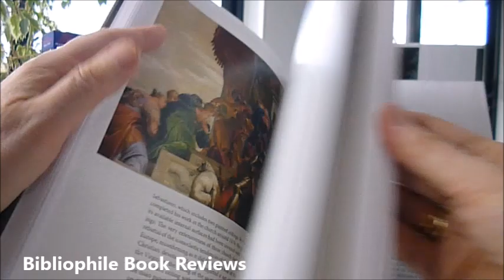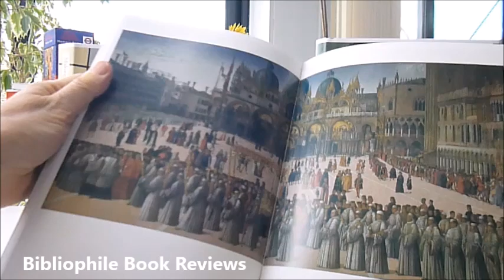RENAISSANCE ART IN VENICE: From Tradition to Individualism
Renaissance Venice was a city of colour, its vivid and expressive artistic productions standing in contrast to the austere world of Florentine art and architecture. Initially the new Renaissance styles co-existed with an emphasis on Venice's strong civic ideology and cultural myths. But from the early sixteenth century the art of the city began to share key characteristics with other courts of Italy, exploring personal life with the artist as a confident creator directly addressing the subjectivity of the viewer. The Doge's palace of 1450 reinforced traditional Gothic values, but the paintings of the Bellini family invite our emotion, for instance "Pieta with St Mark and St Nicholas" in which architectural structure is a vehicle for the Virgin's expressive grief. Giovanni Bellini's San Giobbe altarpiece, renowned for its composition and perspective, has a golden glow resulting from his experimental use of oil paint rather than tempera, a technique adopted from Netherlandish painters. In Vittore Carpaccio's late 15th century "Arrival of the English Ambassadors", itself influenced by Bellini's golden patina, a superbly executed phalanx of architectural features is balanced by an inset showing the feminine world of a woman's boudoir. A major international influence on the Venetian painter Giorgione was the grotesque realism of Albrecht Dürer's "Christ Among the Doctors", seen most clearly in Giorgione's enigmatic canvas "The Tempest" which has resisted interpretation to the present day. The expressive and lyrical paintings of Tintoretto are in a direct line from Giorgione, for instance his San Rocco "Annunciation" with the angel swooping through a ruined doorway. 224pp, fully illustrated with hundreds of beautiful colour reproductions and colour maps, 6½" x 9½".